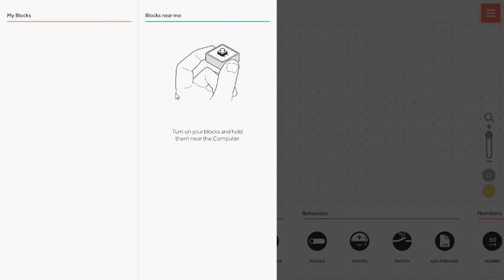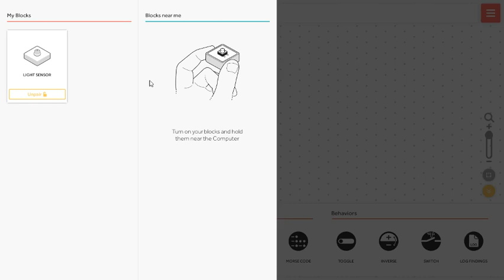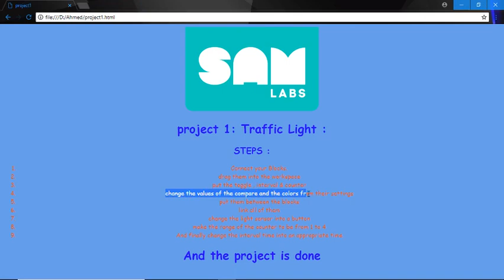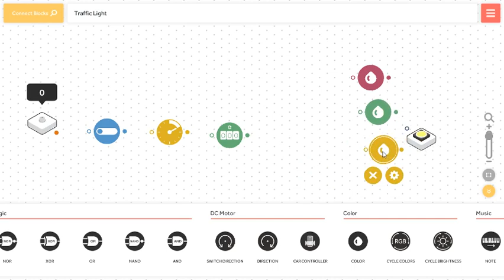samlabs TRAFFIC LIGHT PROJECT steps on software